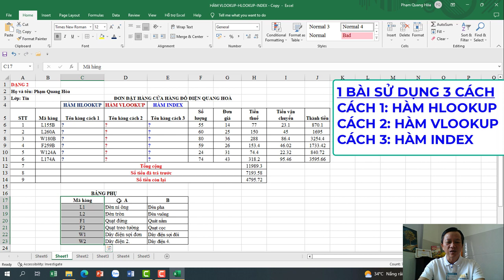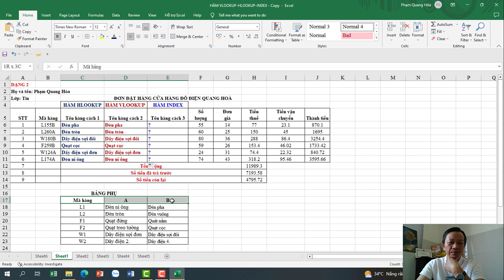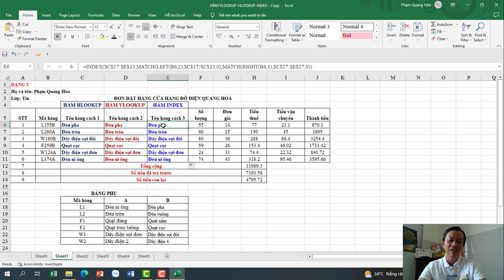HÀM HLOOKUP, VLOOKUP, INDEX SỬ DỤNG TRÊN MỘT BÀI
Mọi người yêu Excel đều xem video này đây thể hiện là một bài hiểu và yêu Excel.
Hoà KSTH